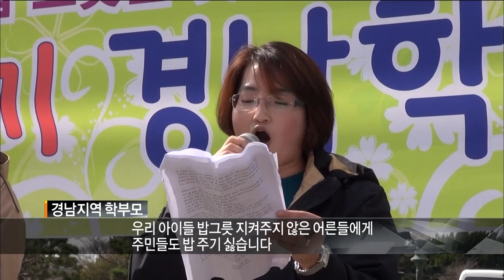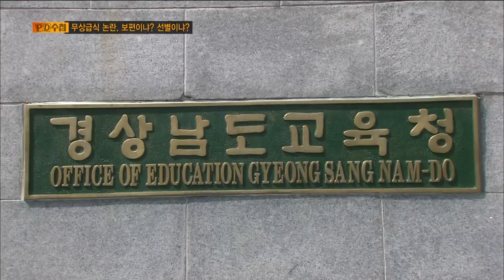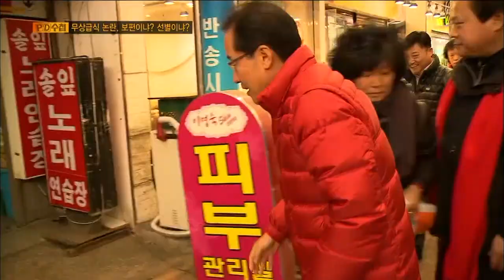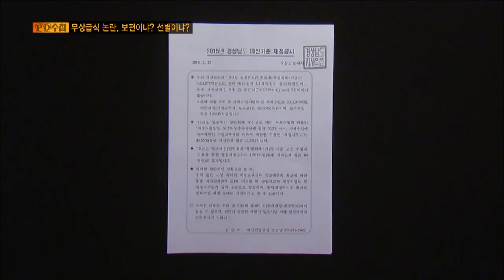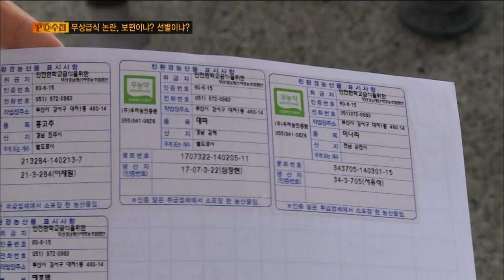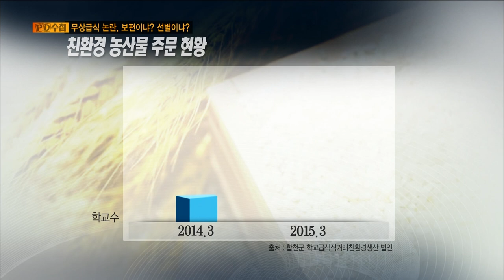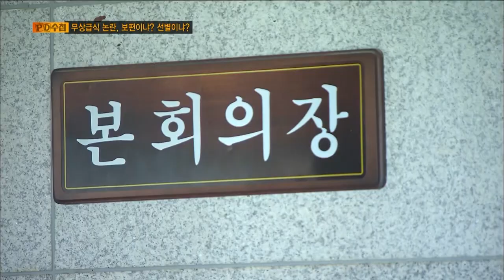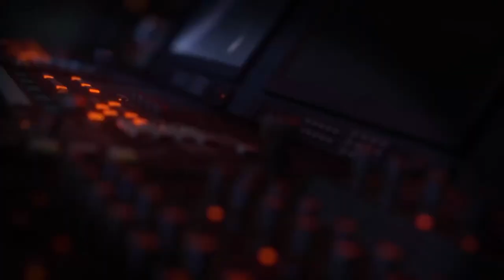[Full] 무상급식 논란, 보편이냐? 선별이냐?_MBC 2015년 3월 24일 방송